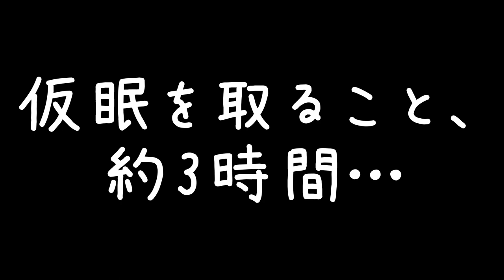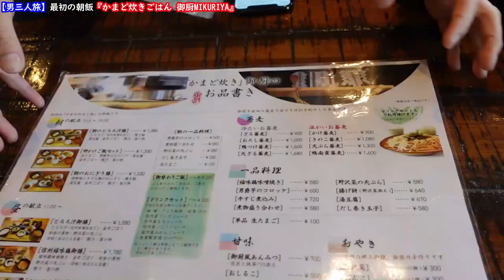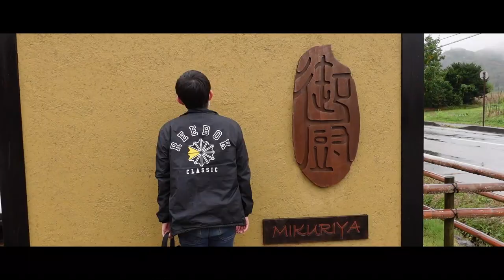【男三人旅】『飲食店紹介』最初の行き先は…軽井沢に朝ご飯を食べに行きました【かまど炊きごはん 御厨MIKURIYA】【友達旅行Cinematic Vlog】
【前半はカジュアルなVlog】
【後半ラストはCinematic Vlog風】
に仕上げてみました！！
プロの動画クリエイターかつダンスサークルの後輩でもあるの沼ちゃん＆同じく母校ダンスサークル後輩のノリの三人で群馬草津温泉を目指して一泊二日の旅行に行ってきました！！
【男三人旅】シリーズと題して（ちょっと大げさですみませんｗ僕的にはそれぐらいの思い出なのでｗ）Vlog撮影！！
今回はその第二弾！！
初日朝の目的地を軽井沢に変更！！
やはり仲間で撮るVlogは楽しい(*^-^*)
日本の素晴らしい土地・軽井沢を世界にアピールしていこうwww
こんな世の中だからこそ、ハッピーに!!
PEACE!!

※撮影協力：かまど炊きごはん 御厨 MIKURIYA
住所：〒389-0113 長野県北佐久郡軽井沢町発地2127
営業時間：7：15～15：00（L/O 14：15）
定休日：5月～10月　無休
              11月～4月　水曜日（年末年始休業有）

【僕の使っている主な撮影機材】
SONY ZV-1：